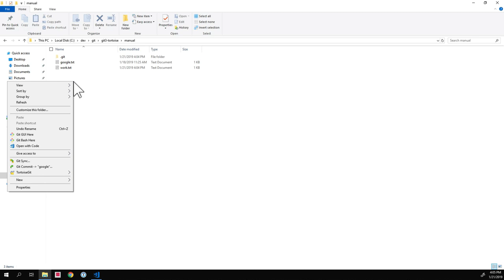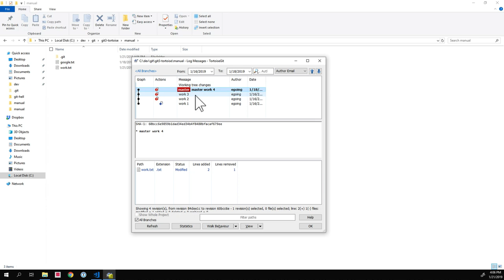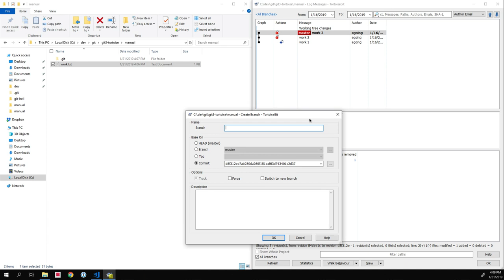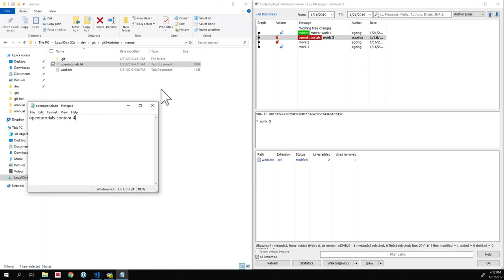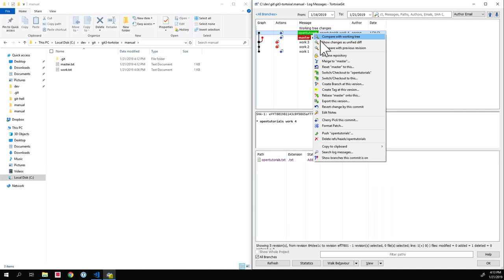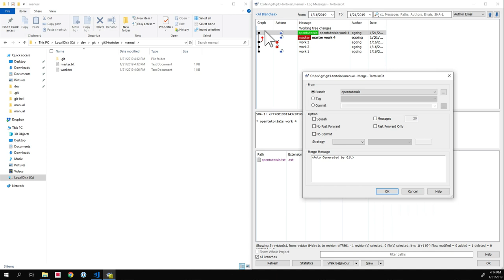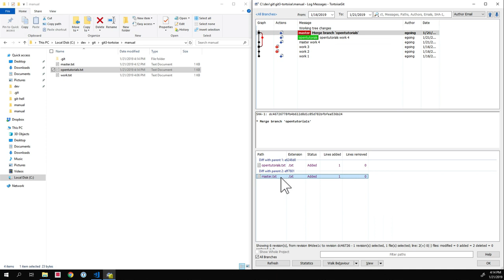git3 - TortoiseGit branch & conflict 4.2. 병합 : 서로 다른 파일 병합